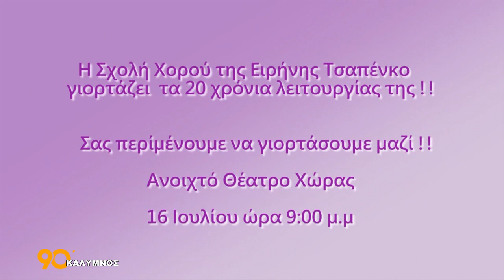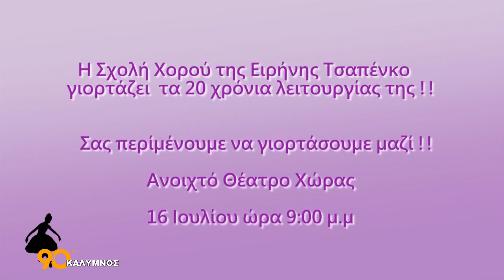ΚΥΡΙΑΚΗ 9 ΤΟ ΒΡΑΔΥ ΣΤΟ ΘΕΑΤΡΟ ΧΩΡΑΣ Η ΜΕΓΑΛΗ ΕΚΔΗΛΩΣΗ ΤΗΣ ΣΧΟΛΗΣ ΧΟΡΟΥ ΤΗΣ ΕΙΡΗΝΗΣ ΤΣΑΠΕΝΚΟ